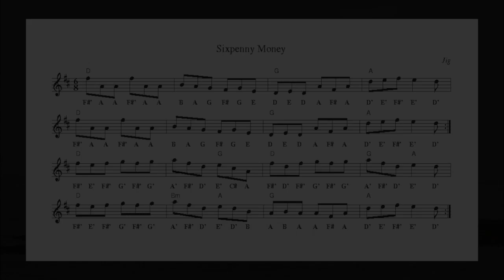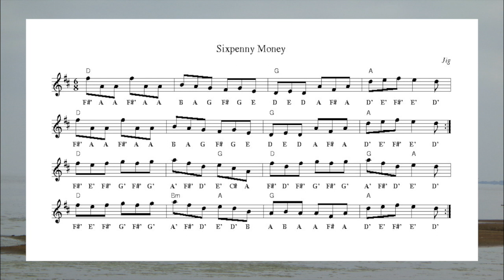Sixpenny Money (Jig) - Play-Along Wednesday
A series of tunes with accompanying sheet music, chords and backing track, to keep musicians busy during this time of uncertainty.

This week, is a lovely jig, Sixpenny Money, played in the key of D major.

Sit back, listen and join in.